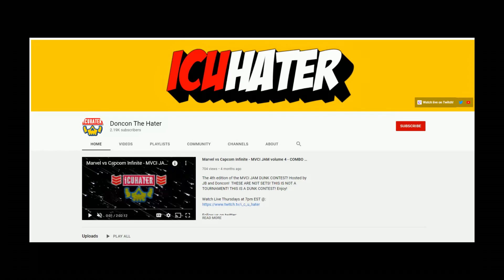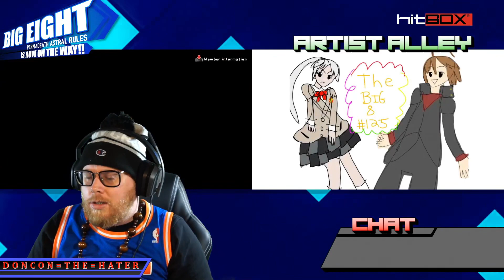BIG 8 174 | POOLS | BLAZBLUE CROSS TAG BATTLE TOURNAMENT | BBTAG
The BIG 8 is a weekly online PlayStation Network tournament featuring the best BlazBlue Cross Tag Players in the world!

⚡ MON 8PM EST: 5 FINGERS OF DEATH
⚡ TUES 8PM EST:  BBTAG TOURNNAMENT